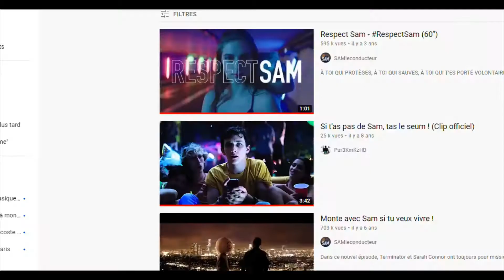1132 Miss et Mister OXY CLUB